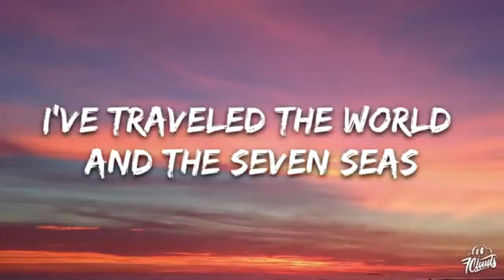Preview 2 Sweet Dreams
No soy dueña de nada.
Original song does not belong to me and belongs to the owners
La canción original no me pertenece a mí y pertenece a las dueñas.

Nobody judges me by my video, I tried my best to make it, if anyone can make a remake, that would be great!

Follow my Roblox too, why not? / MilesRoblox1028
 Sigue mi Roblox también, ¿por qué no? / MillasRoblox1028